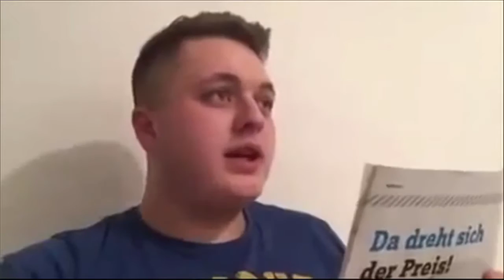Bendrit Bajra (official) Giacobbo / Müller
Beschreibung.

Der satirische Wochenrüblick mit Viktor Giacobbo und Mike Müller.